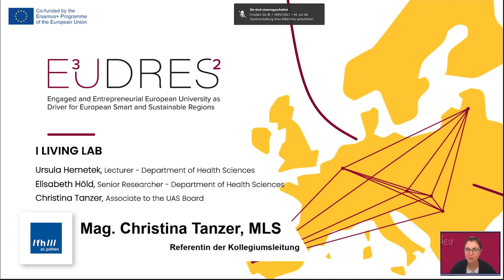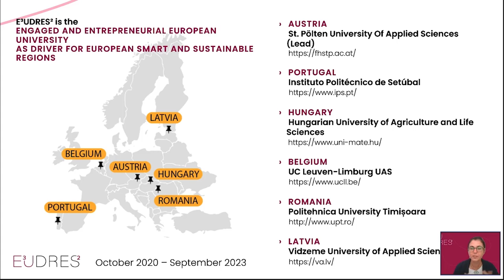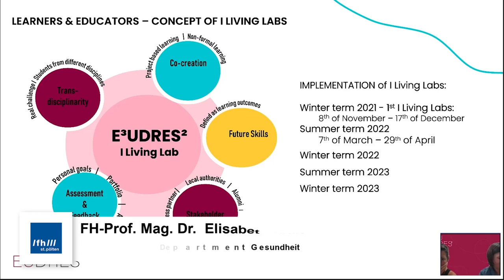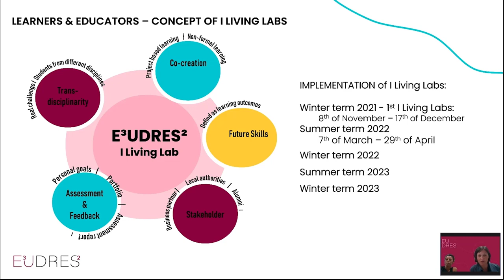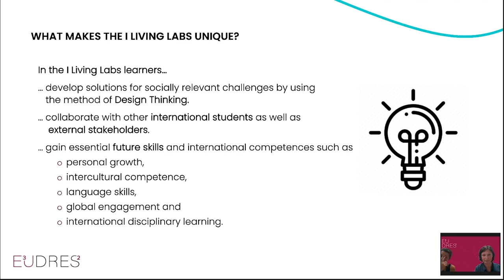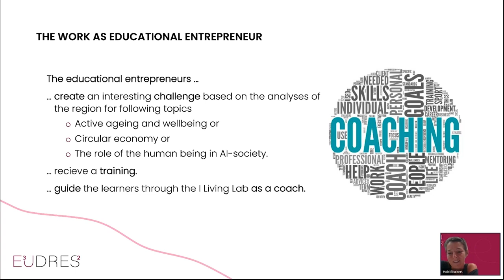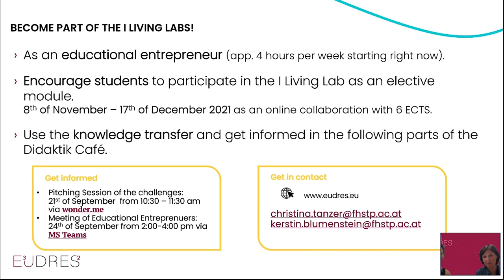Didaktik Café: Inspirierendes I-Living-Lab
Sie möchten die Zukunft aktiv mitgestalten? Dann sollten Sie beim ersten E³UDRES² I-Living Lab mit dabei sein. Mit dem Fokus auf „Smart & Sustainable Regions“ bietet das innovative Design Thinking Lab der European University den Rahmen für die intensive Auseinandersetzung mit gesellschaftlich relevanten Themenstellungen. Gemeinsam mit regionalen Stakeholdern entwickeln Studierenden aus allen sechs E³UDRES² Partnerhochschulen innovative Lösungen für relevante Herausforderungen. Dabei sammeln sie internationale Erfahrung und erwerben wesentliche Future Skills. Erfahren Sie im Didaktik Cafe mehr zur Entwicklung, dem didaktischen Konzept und den Vorbereitungen auf das vom 8. November bis 17. Dezember 2021 erstmals stattfindenden I-Living Lab.
Es informierten Christina Tanzer, Ursula Hemetek und Elisabeth Höld